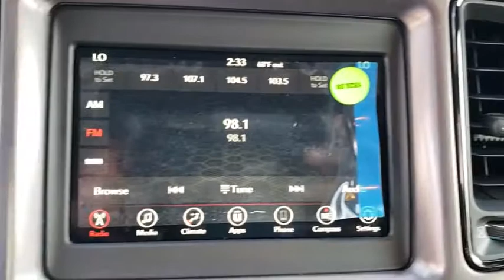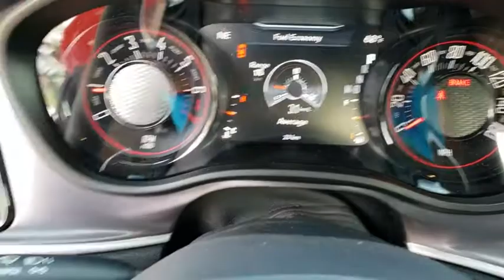2019 Dodge Challenger Orlando, Hunter's Creek, Kissimmee, Windermere, Davenport, FL H566804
Torred Clearcoat New 2019 Dodge Challenger available in Orlando, Florida at Central Florida Chrysler. Servicing the Hunter's Creek, Kissimmee, Windermere, and Davenport, FL area

Price does not include tax, title, license, document fees, or dealer installed accessories. =Price includes: $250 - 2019 Retail Consumer Cash **CK1 (excl WE). Exp. 01/31/2019, $500 - Southeast 2019 Retail Bonus Cash SECKA1. Exp. 01/31/2019
BLACKTOP PACKAGE -inc: Black Grille w/Bezel Wheels: 20 x 8.0 Black Noise Painted Gloss Black I/P Cluster Trim Rings Black Fuel Filler Door GT Black Grille Badge Challenger Blacktop Grille Badge Rear Black Spoiler,ENGINE: 3.6L V6 24V VVT (STD),TORRED CLEARCOAT,TIRES: P245/45ZR20 AS PERFORMANCE (STD),BLACK HOUNDSTOOTH CLOTH PERFORMANCE SEATS,SIRIUSXM SATELLITE RADIO -inc: For More Info Call 1-Yr SiriusXM Radio Service,WHEELS: 20 X 8.0 BLACK NOISE PAINTED,TRANSMISSION: 8-SPEED AUTOMATIC (850RE) (MAKE) (STD),QUICK ORDER PACKAGE 21L GT RWD -inc: Engine: 3.6L V6 24V VVT Transmission: 8-Speed Automatic (850RE) (MAKE),Rear Wheel Drive,Power Steering,ABS,4-Wheel Disc Brakes,Brake Assist,Aluminum Wheels,Tires - Front Performance,Tires - Rear Performance,Heated Mirrors,Power Mirror(s),Rear Defrost,Intermittent Wipers,Variable Speed Intermittent Wipers,Rear Spoiler,Daytime Running Lights,Automatic Headlights,Fog Lamps,AM/FM Stereo,Bluetooth Connection,Steering Wheel Audio Controls,MP3 Player,Auxiliary Audio Input,Power Driver Seat,Driver Adjustable Lumbar,Pass-Through Rear Seat,Rear Bench Seat,Adjustable Steering Wheel,Trip Computer,Leather Steering Wheel,Keyless Entry,Power Door Locks,Keyless Start,Universal Garage Door Opener,Cruise Control,Climate Control,Multi-Zone A/C,Cloth Seats,Bucket Seats,Auto-Dimming Rearview Mirror,Driver Vanity Mirror,Passenger Vanity Mirror,Driver Illuminated Vanity Mirror,Passenger Illuminated Visor Mirror,Floor Mats,Remote Engine Start,Smart Device Integration,Power Windows,Security System,Engine Immobilizer,Traction Control,Stability Control,Front Side Air Bag,Rear Parking Aid,Tire Pressure Monitor,Driver Air Bag,Passenger Air Bag,Front Head Air Bag,Rear Head Air Bag,Back-Up Camera